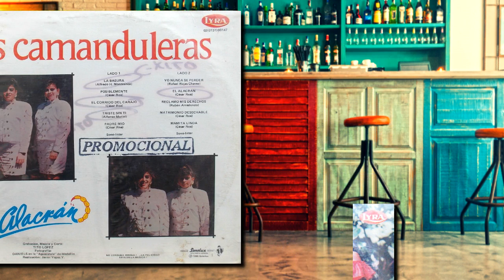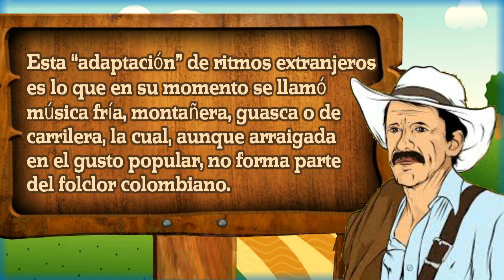Las Camanduleras - En las cantinas [© ℗ 1987]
Título: EN LAS CANTINAS
Intérprete: LAS CAMANDULERAS
Autor: JOSE R. TANGARIFE
Ritmo: CORRIDO
Año de grabación © ℗ 1987
Álbum: ME DA HASTA AGRIERA
Sello: LYRA - SONOLUX
Ciudad: MEDELLÍN, COLOMBIA